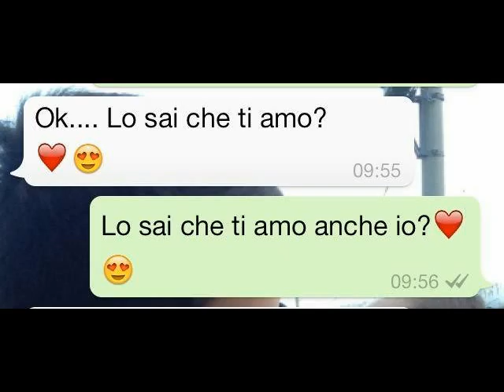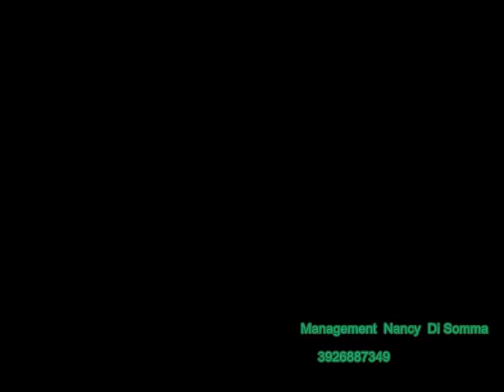E m'appartiene (Michele Armenise)